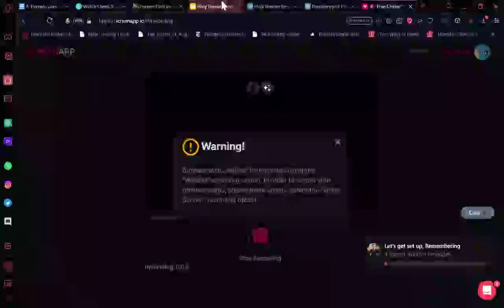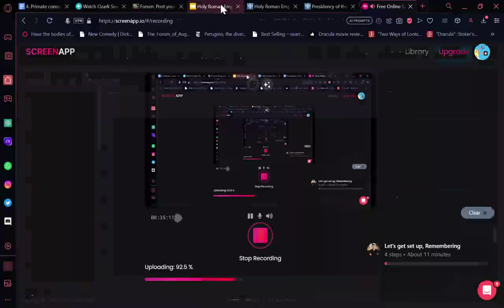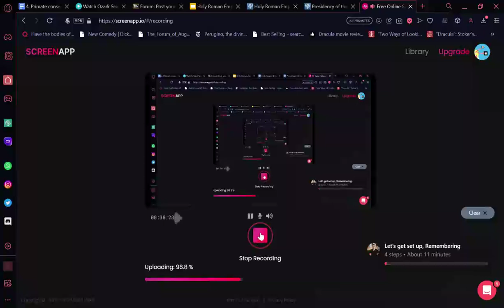Holy Roman Empire: Lecture 1 On the Ottonians